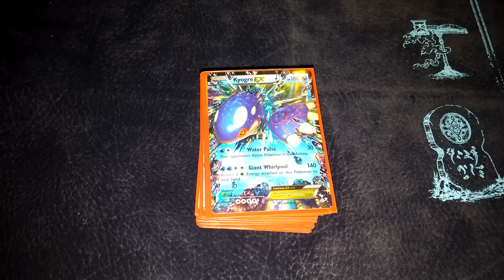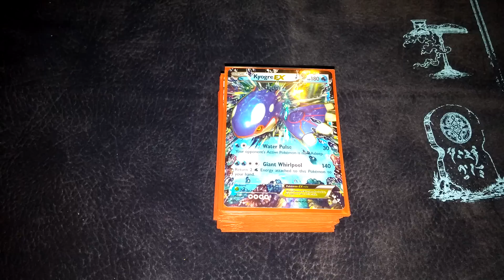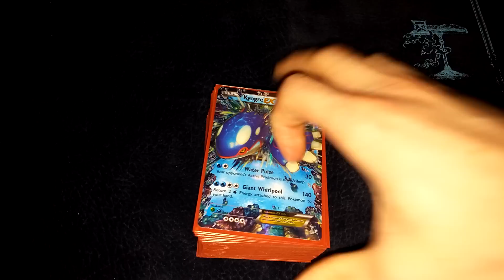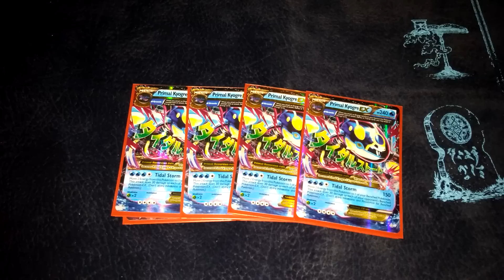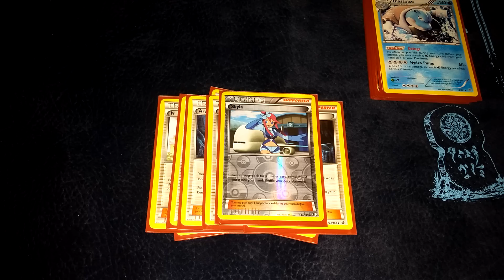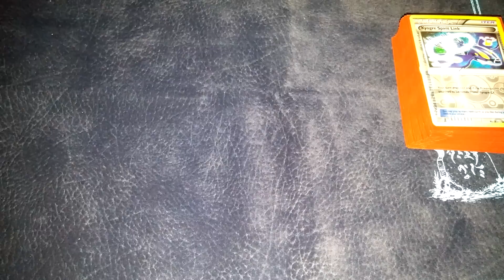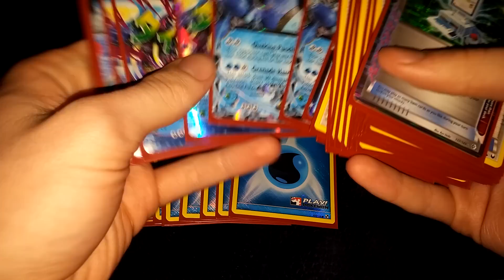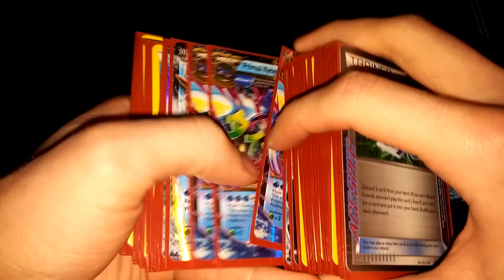Primal Kyogre Deck Profile - First Pokemon Event!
Don't worry guys, this channel isn't going to become a Pokemon channel.  Hopefully you enjoy the Yugioh/Pokemon commentary on differences between the games.